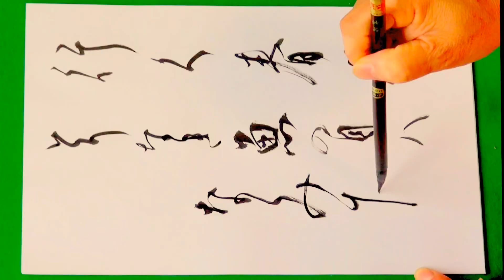奥の細道 2 千住 書道 教秀 Japan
『奥の細道』色紙　（想いの書道）主宰 教秀 書　書道　教秀　JAPAN
行く春や　鳥啼き魚の　目は泪　ゆくはるや　とりなきうおの　めはなみだ　書道　美文字　教秀
三月末(今でいうと４月末)。過ぎ去ろうとしている春を惜しんでいるのは、人間ばかりではないよ。長い旅に出る私にとっては、鳥が悲しそうに鳴き、魚まで涙を流しているように思える。

元禄2年（１６８９）3月27日、芭蕉は千住で見送りの人々と別れ、草加を経て、粕壁（現埼玉県春日部市）で宿泊している。別れに当って「前途三千里」の不安と惜別が去来した。長旅にはもはや慣れ尽くした芭蕉ではあったが、今回は健康のこと、方角が初の東北であったことなど、不安材料は多かった。

The end of March. It is not only a human being that regret the spring when I am going to pass. For me who go for a long trip, a bird calls sadly and seems to shed tears to a fish.

Basho parts from people of a seeing off (1689) in Senju on March 27 for Genroku era two years and, via Soka, stays in Kasukabe (existing Kasukabe-shi, Saitama). Uneasiness and unwilling part of "3,000 future villages" came and went on parting. It was the Basho who finished being already used to a long journey, but it was health this time, and there were many a direction having been first Tohoku uneasy materials.